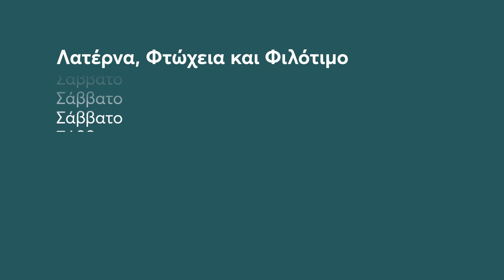Λατέρνα, Φτώχεια και Φιλότιμο (1955) hd tv trailer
⭐ Λατέρνα Φτώχεια και Φιλότιμο | Αλέκος Σακελλάριος | Μίμης Φωτόπουλος, Βασίλης Αυλωνίτης, Τζένη Καρέζη, Αλέκος Αλεξανδράκης, Χρήστος Τσαγανέας, Νίκη Λινάρδου, Σούλη Σαμπάχ

📌 Δύο φίλοι, ο Πετράκης και ο Παυλάρας, πλανόδιοι λατερνατζήδες, βλέπουν τη δουλειά τους να χάνεται εξαιτίας της αλλαγής της εποχής και της ραγδαίας εξέλιξης του γραμμοφώνου. Ένας φίλος τους τους προτρέπει να πάνε σε ένα πανηγύρι κάποιου χωριού για να κερδίσουν χρήματα. Στον δρόμο συναντούν μια κοπέλα που το έχει σκάσει από το σπίτι της για να μην παντρευτεί αυτόν που της επιβάλλει ο πλούσιος πατέρας της. Αντί λοιπόν να την παραδώσουν στην αστυνομία και να εισπράξουν την αμοιβή, την παίρνουν υπό την προστασία τους και ψάχνουν να βρουν τον αγαπημένο της.